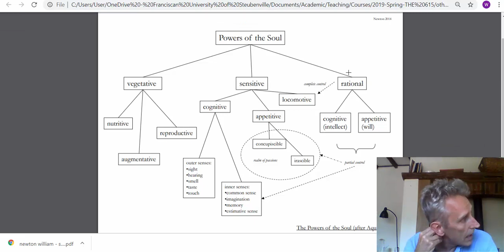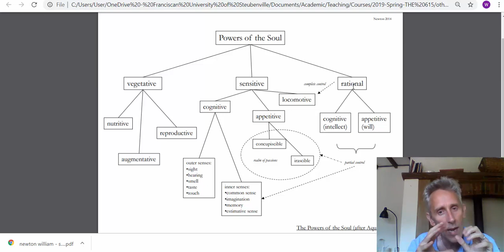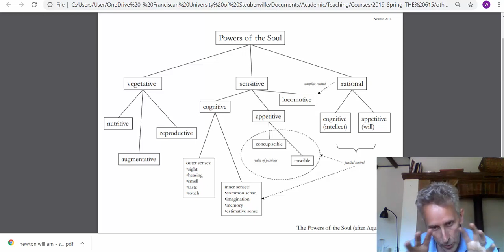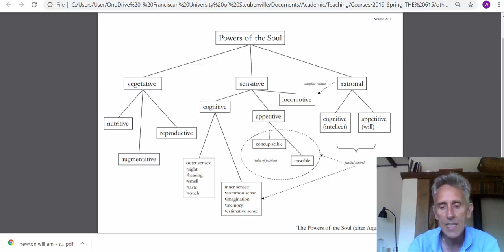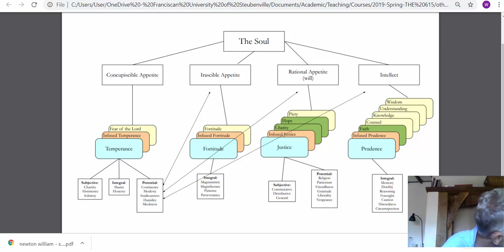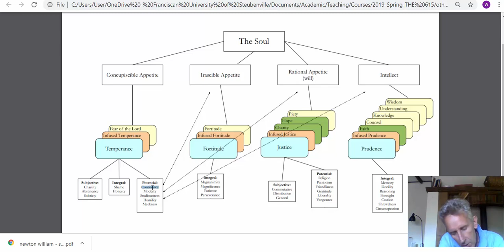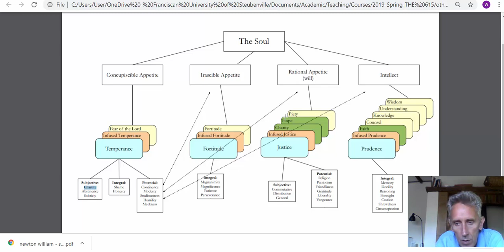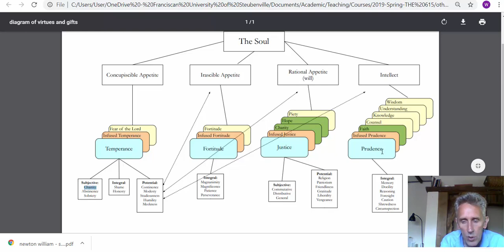Aquinas Institute (2019): Habits & Virtues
General introduction to habits and virtues for Aquinas Institute 2019 Summer School (Swords, Ireland)